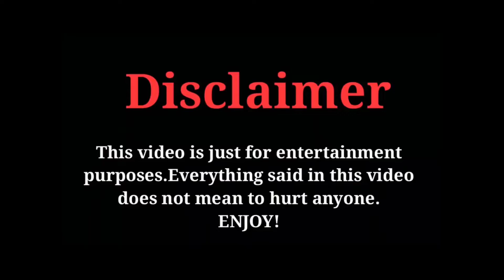SOFIA ANSARI NEW REELS ROAST | SOFIA NEW AVTAAR 🔥🔥🔥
*BABA FRANKIE SOCIAL MEDIA HANDILS*

                     ***EQUIPMENT***

mic : no money no mic

mobile : mi note 7 pro

                        ***EDITOR***

KineMaster

PixelLab

PicsArt

                ***ABOUT CHANNEL***

this channel is to entertain people and usually focus on jocking about what the people aur doing, please don't go spreading hate it's all for laughs 😊😊😊

usually focus on joking about what the people are doing not the individual themselves, please don't go spreading hate it's all for laughs.